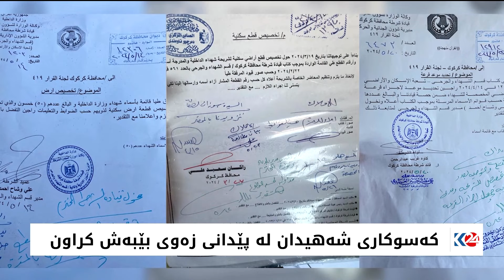لە كەركووك 50 پارچە زەوی كەسوكاری شەهیدان دەفرۆشرێت